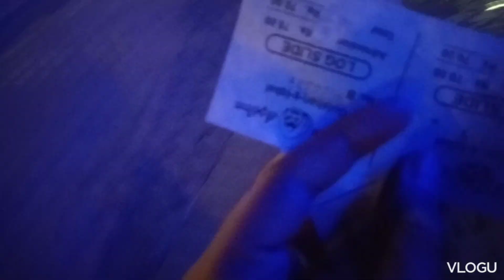Sinbad's vlog 💜# fun with Wania umer and abubakar